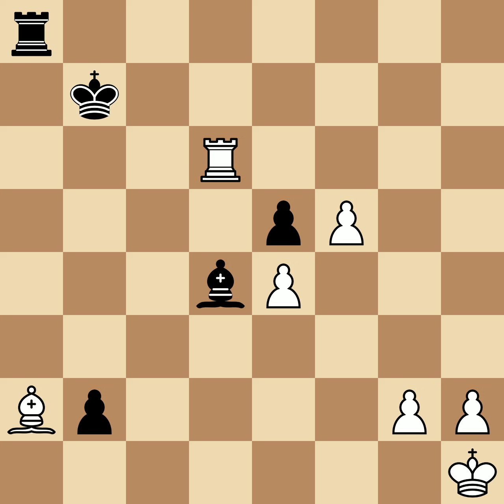De Riviere, Jules Arnous vs Morphy, Paul | Paris, 1858, 0-1